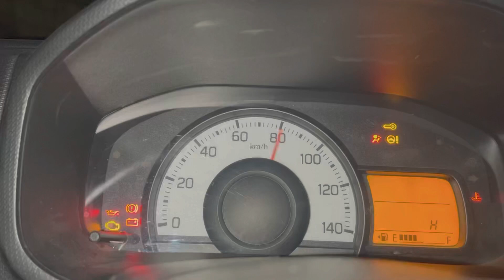Do Desi Murghy Zibah Kar Diay 😥Village Life Ky Mazay 🤩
Murgy Zaba Karwa Dia 😛